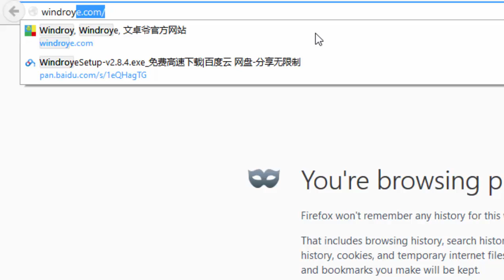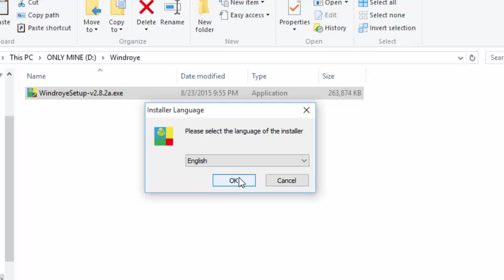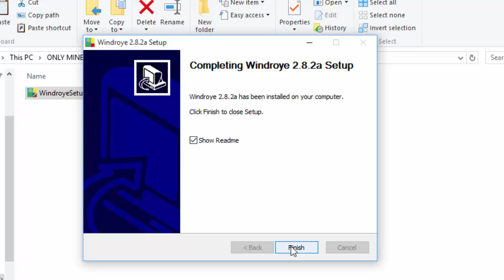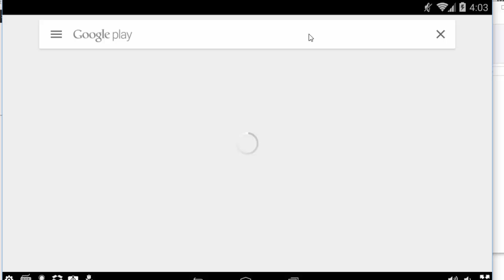How to Run Android on Windows 7/8/10 ✔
In this video I am trying to show you a simple method to run Android on Windows 10 or other previous version on Windows i.e Windows 7 or Windows 8. Download link and more details on this blog post
Windroye is one of the best android emulator that can run most of the android apps very smoothly on windows.
You will be able to run Android on your Windows PC if you followed the method that I have mentioned on this video.